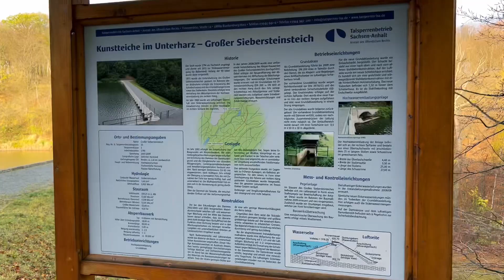Von der Roseburg zum Schloß Ballenstedt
Sicher, es gibt kürzere Wege von der Roseburg hin zum Schloß Ballenstedt. Aber wir wollen ja etwas von der Umgebung sehen. Deshalb gehen wir nicht den direkten Weg. Und dadurch können wir uns auch noch drei Stempel der Harzer Wandernadel erwandern.

Start unserer Tour durch die anhaltinische Landschaft ist der Parkplatz der Roseburg. Die Roseburg ist gar keine richtige Burg. Denn sie wurde erst 1925 von Bernhard Sehring erbaut. Trotzdem finden wir hier noch Überreste einer einstigen Burganlage, die hier einmal stand. Doch das ist alles Stoff für einen eigenen Beitrag. Wir lassen die Roseburg erst einmal links liegen, überqueren die Straße und tauchen in den Wald ab.

Am Fürstenweg gehen wir den von Komoot noch angezeigten Weg. Nur leider ist er nach rund 500 Metern zugewachsen und quasi verschwunden. Der Wald ist hier aber nicht mit Unterholz zugewachsen, so dass wir ohne Probleme bis zum nächsten Weg gelangen.

Hinweis. Ihr könnt den Fürstenweg ein Stück weiter Richtung Ballenstedt gehen und dann den Abzweig nach rechts in das Siebersteinstal nehmen. Über den Damm des Kleinen Siebersteinteiches gehen und ihr kommt wieder auf unsere Route.

Wir kommen vorbei am Grauwackesteinbruch. Hier wird das Gestein vorrangig für den Straßenbau abgebaut. Schon seit DDR-Zeiten klafft hier ein riesiger Mondkrater. Wir sind hin- und hergerissen von dieser Naturvernichtung. Andererseits: das Loch ist auch eindrucksvoll und bietet mittlerweile auch wieder selteneren Tier- und Pflanzenarten einen Lebensraum. Am Steinbruch gibt es eine kleine Aussichtsplattform. Hier können wir auch den Stempel der HWN 061 in unser Stempelheft drücken.

Weiter geht es vorbei am Großen Siebersteinsteich. Die Wälder hier sind grösstenteils Laubmischwälder. Hier im Revier Sternhaus habe ich als Forstfacharbeiter gearbeitet. Seitdem hat sich sehr viel geändert. Trotzdem erkenne ich viele der alten Stellen. Immer wieder hören wir Geräusche der Motorsägen und sehen die besten Eichenstämme. Hier wird aber kein Windbruch oder Käfertotholz beräumt. Vielmehr wird der Wald hier genutzt. Muss auch sein - aber in solchem Umfang?

Wir überqueren die Alexanderstraße und wandern durch das Naturschutzgebiet Burgesroth-Bruchholz. Hier steht seit 1985 (?) der Rotbuchenwald unter Schutz. Leider ist auch hier die "ordnungsgemäße" Waldbewirtschaftung erlaubt - was immer das auch heißt.

Am Meiseberger Weg, der zum Jagdschloss der Fürsten von Anhalt führt, treffen wir auf den Schirm und die HWN 182. Heute ist hier ein kleiner Rastplatz eingerichtet. Diesen nutzen wir für unsere Pause.

Nach erfolgter Stärkung wandern wir weiter. Vorbei am Sühnekreuz des Armen Heinrich geht es weiter. Leider nicht den Amtmannweg. Denn wir wollen noch einen Abstecher machen zum Parkplatz an der Alten Kreipe. Hier gibt es tagsüber immer lecker Erbsensuppe aus der Gulaschkanone. Auch Butlars Grab erreichen wir nur über diesen Weg.

Kurz vor dem Glockenteich gelangen wir zu Forstmeister Tannen und den Stempel HWN 181. Hier legte Fürst Friedrich Albrecht von Anhalt bereits 1767 ein kleines Arboretum an. Hier untersuchten die Forstleute an nichteinheimischen Hölzern, wie man diese in unseren Breiten nutzen kann. Wir Anhaltiner hatten eben schon damals den Klimawandel auf dem Zettel und dachten in vielen Bereichen zukunftsorientiert.

Am Glockenteich angekommen, gehen wir über dessen Damm, wandern am Schlossteich vorbei und nun sehen wir schon durch die Bäume das Schloß Ballenstedt. Hier steht die Wiege Anhalts und nun sind wir auch wieder hier.

Natürlich gehen wir durch den Schloßpark hinauf zum Schloß und schauen auf das vorgelagerte Ballenstedt. Hier sind wir verbunden mit der Geschichte des Landes Anhalts. Das kleine deutsche Fürstentum hat einiges in der Weltgeschichte geleistet. Darauf kann man als Anhaltiner stolz sein. Nicht umsonst ist es auch heute noch Namensgeber des Bundeslandes.

Langsam wird es dunkel udn wir treten den Heimweg an. Den Schloßpark verlassen wir am Fürstenweg. Diese Allee alter Kastanien wandern wir entlang und gelangen wieder zu unseren Ausgangsort an der Roseburg zurück.

Fazit der Tour: Für mich war es eine überraschende und freudige Gelegenheit, wieder einmal in meine eigenen Kindheit und Jugendzeit abzutauchen. Für Jens sicherlich ein überraschender Einblick auch in mein Leben.

Highlights der Tour:

- die Roseburg
- der Grauwackesteinbruch
- das Siebersteinstal
- der Arme Heinrich
- die Buchenwälder des Unterharzes
- Forstmeisters Tannen
- Schloß und Schloßpark Ballenstedt